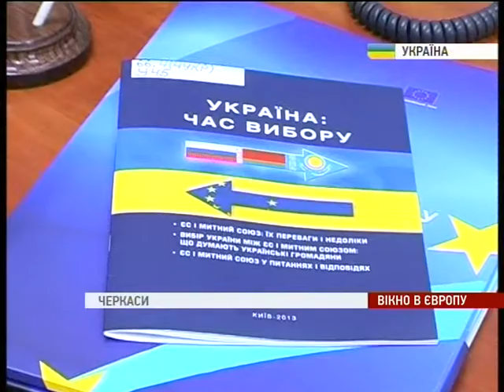Коли Україна зможе стати повноправним членом Європейського Союзу.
Коли Україна зможе стати повноправним членом Європейського Союзу - залежить від самих українців: відеоконференція Посла ЄС в Україні Яна  Томбінського зі студентами. \\ Video conference with the EU Ambassador Jan Tombiński: the people of Ukraine are the only ones to decide about the future of their country.